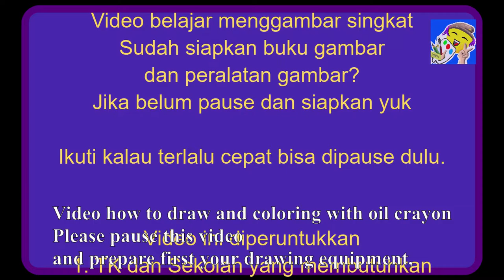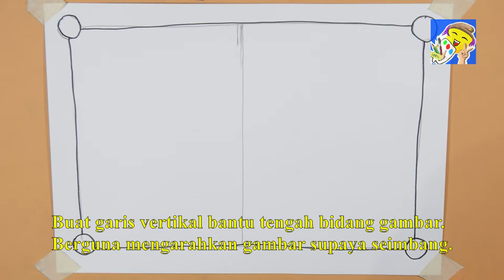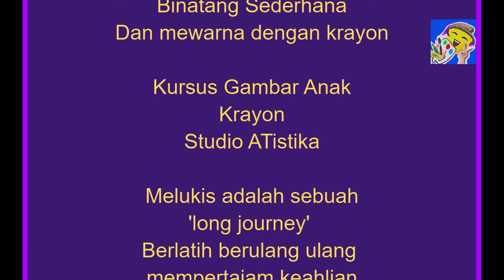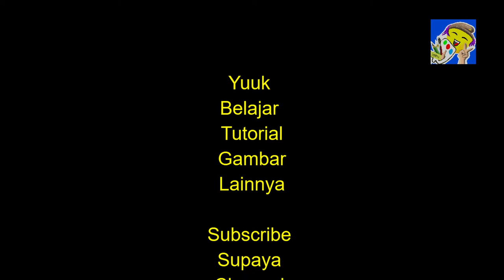How to Draw Easy Simple Fish with Oil Crayon Coloring Tutorial. Menggambar dan mewarnai ikan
How to draw simple fish animals plus tutorial coloring with crayon.
Dengan menggambar dan mewarna anak mendapat bonus kreativitas, ketekunan, dan fokus jadi meningkat.

Karena tutorial ini serius mengajar anda, siapkan dahulu buku gambar dan peralatannya seperti krayon minyak. Jika terlalu cepat bisa di pause atau di lambatkan di option youtube.

Mohon maaf sebelum belajar mengikuti video ini akan lebih baik belajar video ini dahulu karena pelajaran gradasinya dobel

Oiya like nya juga yaa. Share ke sodara temen kenalan yaa..

thank you .ups don't forget turn on notification for new update and new video tutorial

👉Full Credit:
Studio ATistika©

Upload video sudah disetujui oleh orang tua murid yang bersangkutan.

Category
Howto